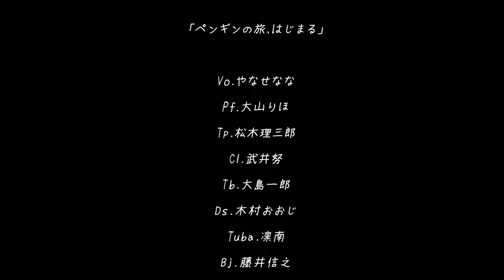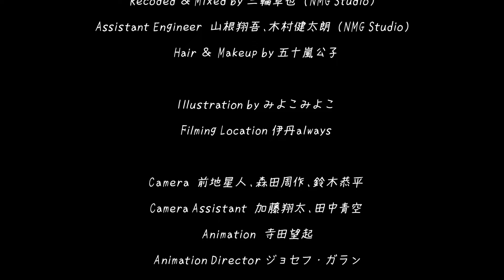■Music Video■ペンギンの旅、はじまる。 やなせなな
「ペンギンの旅、はじまる。」作詞・作曲　やなせなな

ボーカル　やなせなな
ピアノ　大山りほ
トランペット　松木理三郎
クラリネット　武井努
トロンボーン　大島一郎
ドラム　木村おおじ
チューバ　凛南
バンジョー　藤井信之

編曲　松木理三郎
録音　三輪卓也（NMG Studio）
録音アシスタント　山根翔吾、木村健太朗（NMG Studio）

監督　緒方充林
撮影　前地星人、森田周作、鈴木恭平
撮影アシスタント　加藤翔太、田中青空
ヘアメイク　五十嵐公子

イラスト　みよこみよこ
アニメーション　寺田望起
アニメーション監督　ジョセフ・ガラン

ロケ地　伊丹always
制作　有限会社タイムリー